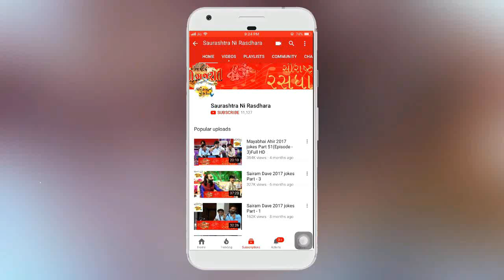Dr. Mahadev Prasad Mehta | Shrimad Bhagwat Katha | Part-6